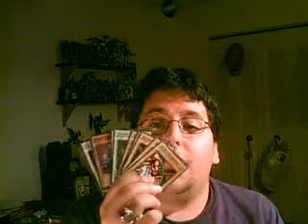Video Blog 10-18-2009 Part Two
I talk about the latest additions to my Yu-Gi-Oh card collection, hanging out with Bethany again & what we did as "Your Move" from Yu-Gi-Oh & "Kung Fu Fighting" by Carl Douglas play.